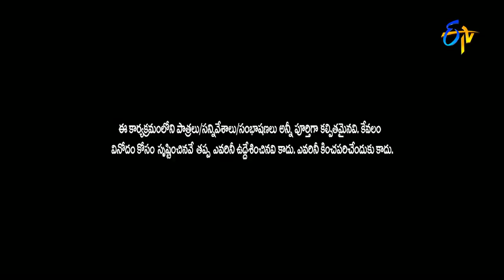BulletBhaskarSunamiSudhakarPerformance | Jabardasth | 20th October 2016 | ETV Telugu